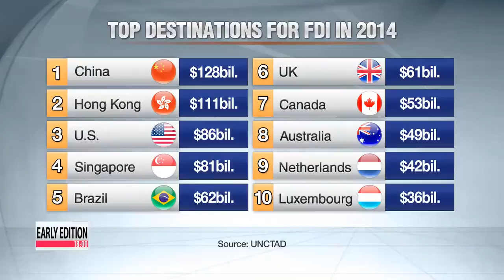China was top destination for foreign direct investment last year, topping U.S.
China was the number one target for foreign direct investment last year... topping the U.S. for the first time in more than a decade.
The country′s steady growth was cited as the main reason, along with a general trend toward developing countries.
China became the top destination for foreign direct investment last year,... according to the latest report by the UN Conference on Trade and Development.
This is the first time it′s topped the United States since 2003.
Foreign businesses invested over 1-hundred-27 billion U.S. dollars into China last year, a 3-billion-dollar rise from the previous year.
The U.S., on the other hand, saw investments plunge to 86 billion dollars... from over 2-hundred-30 in 2013.
That put the U.S. in third behind China and Hong Kong, followed by Singapore, Brazil and the UK.
The U.S. was the only developed country in the top five.
The UN conference′s director of investment and enterprise, James Zhan, says China′s performance is attributed to its steady economic growth.
He added there have been changes in the investment areas  from manufacturing toward the service sector... and from labor-intensive fields to tech-intensive ones.
And investors are generally shifting away from developed economies to developing ones, with foreign direct investment in developing economies having doubled since the 2008 global financial crisis.
Asia alone has accounted for 15 percent of the inflow last year,... the highest amount ever.
Although Korea′s FDI inflow has been among the bottom 7 out of 8 Asian countries for six years, according to a report from last year, the foreign direct investment amount pledged to Korea reached a record high of 19 billion U.S. dollars last year,
...with most investments coming from the EU.
And on a report on foreign direct investment potential, Korea ranked fourth out of 177 countries.